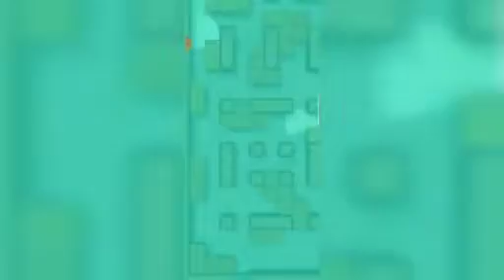Assassin Hunter New game